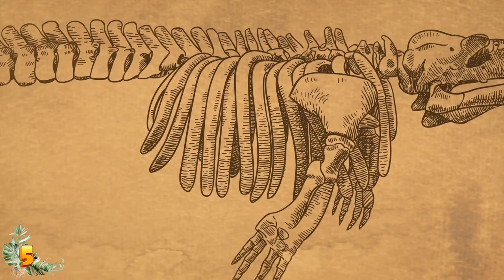8 Prehistoric Sea Creatures Scarier Than The Megalodon!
From the mythical creatures like the Kraken to real creatures you’ve never even heard of, here are 8 ancient sea creatures that could keep up with the Megalodon!